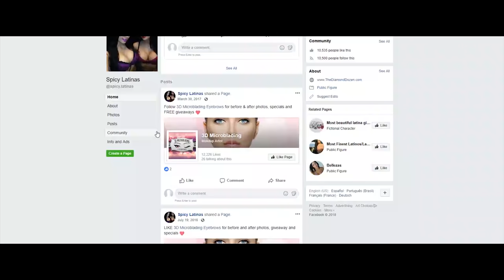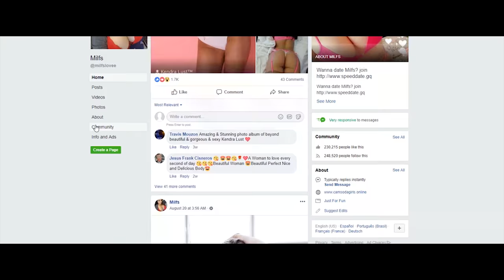BackPage Zombie - Short Horror Film (Award Winning)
HorrorCircle Short Film Festival Winner.

Danny, down on his luck with dating lately, takes a friend's advice on finding love on the internet. He decides to give it a try, not realizing his friend's recommendation could be the last advice he ever takes.

Directed by - Marqus Horton
Produced by - Josh McLean
Written by - Jonathon Leach

Starring - Johnny Dutch, Valentina Zuluaga, James Fawole, Ian Warner,  Austin Cummings
Special FX Makeup -  Michael Christopher Jones
Audio Engineer - Brian West